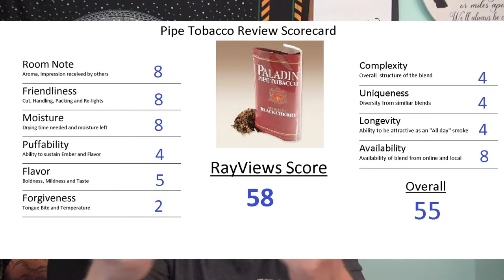Paladin Black Cherry Pipe Tobacco Review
Taking one for the team.